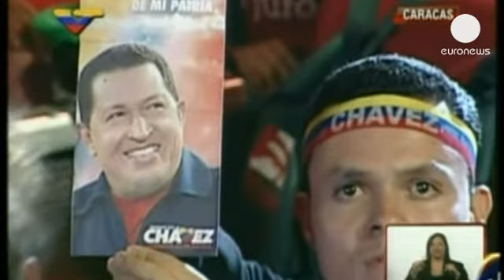Βενεζουέλα: Πέφτει η αυλαία της προεκλογικής περιόδου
Λίγες ώρες πριν ανοίξουν οι κάλπες, που θα καθορίσουν τον διάδοχο του Τσάβες στην προεδρία, οι δύο υποψήφιοι ολοκλήρωσαν την προεκλογική τους εκστρατεία με τις τελευταίες τους συγκεντρώσεις.

Με τη φωτογραφία του Ούγκο Τσάβες στα χέρια, ο Νικολάς Μαδούρο κάλεσε τους πολίτες να ακολουθήσουν την επιθυμία του απελθόντος ηγέτη και να τον εκλέξουν Πρόεδρο.

«Έχετε καμία αμφιβολία ότι θα κερδίσουμε; Είστε σίγουροι ότι θα κερδίσουμε; Το ίδιο και εγώ. Είμαι σίγουρος και είμαι έτοιμος να γίνω πρόεδρος για τα επόμενα έξι χρόνια», τόνισε ο μεταβατικός πρόεδρος, με το πλήθος να ζητωκραυγάζει.

Από την Ακαρίγουα ο Ενρίκε Καπρίλες ζήτησε από τους πολίτες να τον ψηφίσουν για να εφαρμόσει το μεταρρυθμιστικό του πρόγραμμα, με βασικούς άξονες την οικονομία αλλά και την ασφάλεια.

«Όλα αυτά τα χρόνια υποφέρουμε από την εγκληματικότητα. Σας ζητώ, να ψηφίσετε για να καταπολεμήσω την εγκληματικότητα», ανέφερε, μεταξύ άλλων, ο κυβερνήτης της επαρχίας Μιράντα.

Σύμφωνα με τις τελευταίες δημοσκοπήσεις, ο Νικολάς Μαδούρο προηγείται με διαφορά περίπου 10 ποσοστιαίων μονάδων από τον αντίπαλό του.

Όπως έγινε γνωστό, τα σύνορα της Βενεζουέλας θα κλείσουν την Κυριακή, ενώ τα σώματα ασφαλείας θα βρίσκονται σε αυξημένη επιφυλακή.